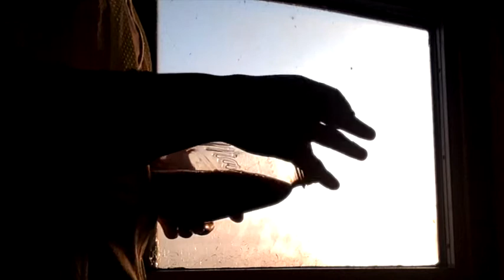playing a jar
doing my part in the revolution